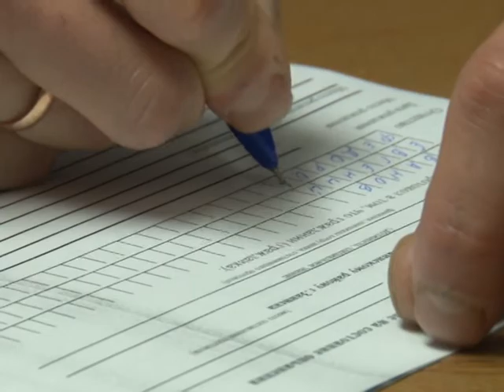Если, вы не платите штрафы-судебные приставы идут к вам...